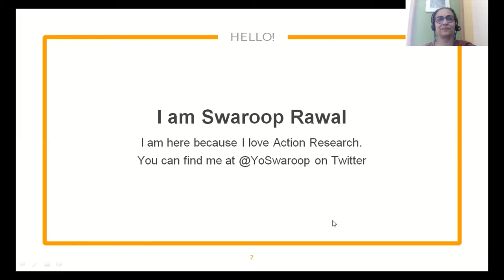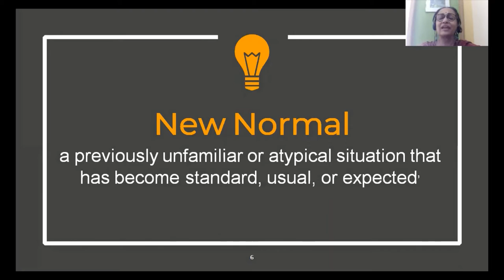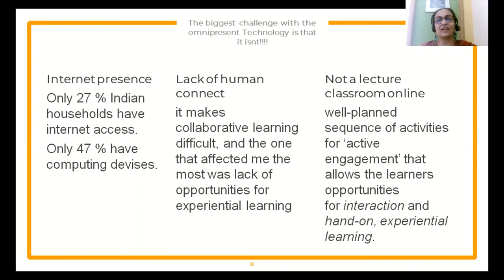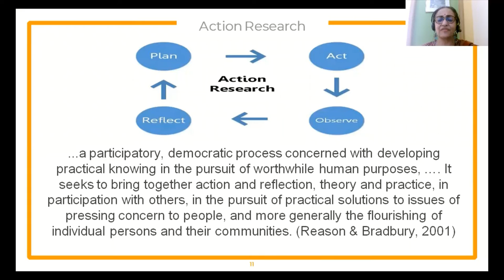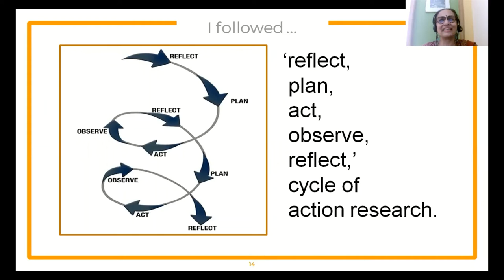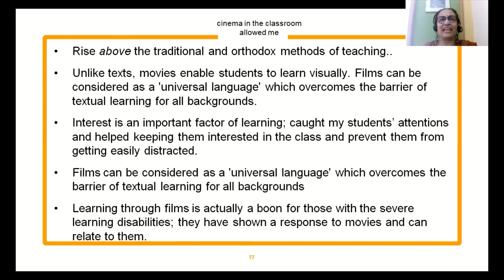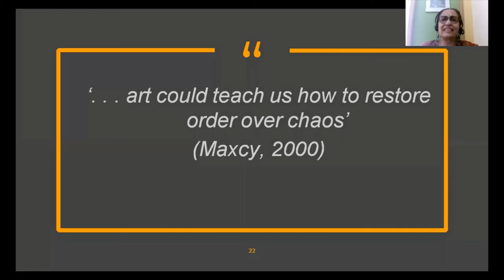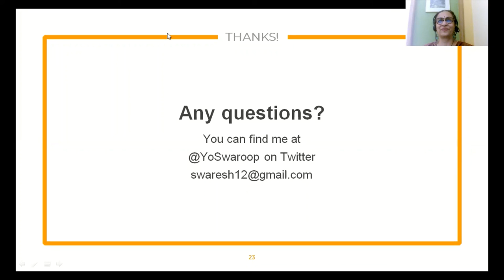Daring to teach in the tough days of the COVID 19 Pandemic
This video was created for the 5TH International Congress on ACTION RESEARCH, ACTION LEARNING (ARAL 2021) held on May 20-22, 2021.
The theme: “Action Research in Time of Uncertainty”.
It was carried out in a fully virtual mode.
Hosted by: Lasallian Institute for Development and Educational Research (LIDER) In collaboration with: Br. Andrew Gonzalez FSC College of Education (BAG-CED) De La Salle University, Manila (Philippines)